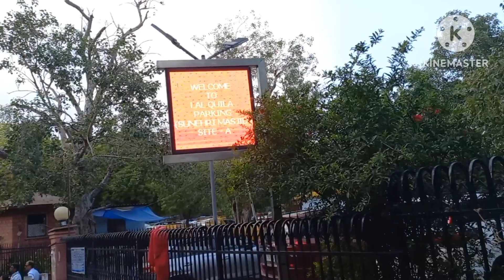নিউ দিল্লির ঐতিহাসিক বিখ্যাত লালকেল্লা দুর্গের বাহিরের অংশ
, especially on Allah and the last and greatest prophet of Islam and in the light of Al-Quran. adventure World adventure world best adventure World Series adventure tourism and tourist,Middle East adventure  top adventure adventure related all trophics latest adventure in the world you can ever seen the world best and biggest travel tourism